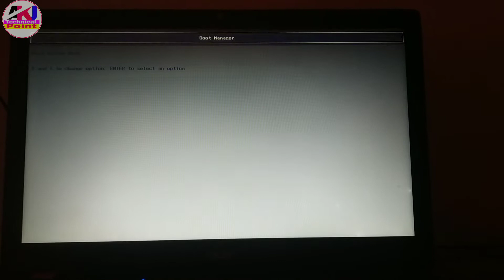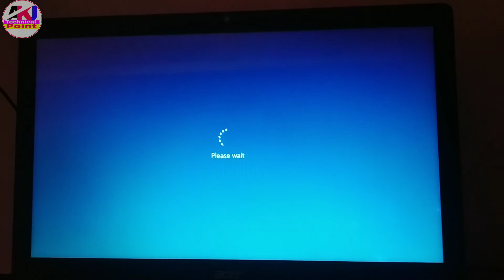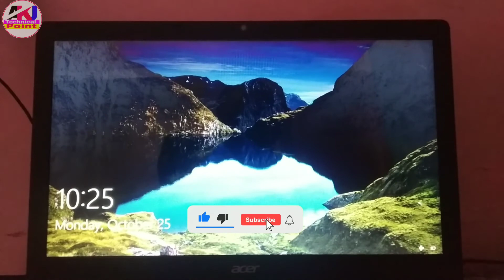Default boot Device missing or boot failed ! insert recovery media and hit any key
🎉Welcome : A.K.J Technical Point 🤗

➤  fix this error